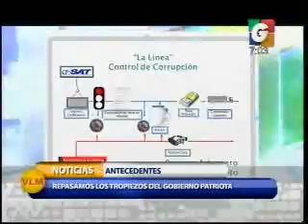Antejuicio contra Pérez Acción Ciudadana VLM 0700 110615